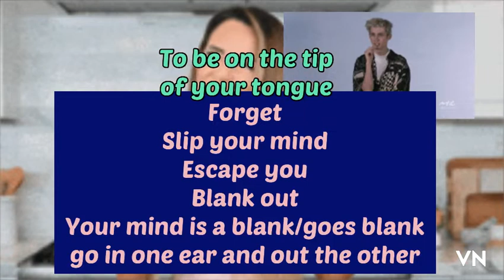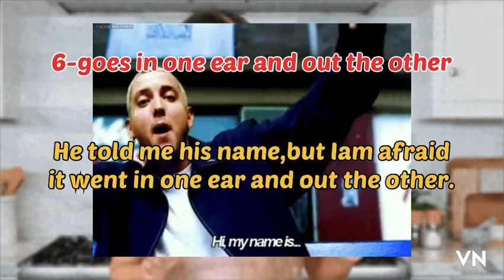To be on the tip of your tongue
To be on the tip
of your tongue To forget something Oh,what was that movie called?
It’s on the tip of my tongue .synonyms of
of your tongue : Forget
Slip your mind
Escape you
Blank out
Your mind is a blank/goes blank
go in one ear and out the other.1-forget:
I can’t believe I’ve forgotten
her birthday
2-slip your mind :I meant to tell you that
he’d phoned,but it completely
slipped my mind.
3- escape :The name Of her book
escapes me at the moment.
4-blank our:The dinner where he admitted
was so painful that I must have
blanked it out.
5-Your mind is blank/goes blank He stepped to the mic to
sing 🎤 and his mind went blank.
6-goes in one ear and out the other told me his name,but Iam afraid
it went in one ear and out the other.
Antonym and example:remember
I’m quite good at remembering names